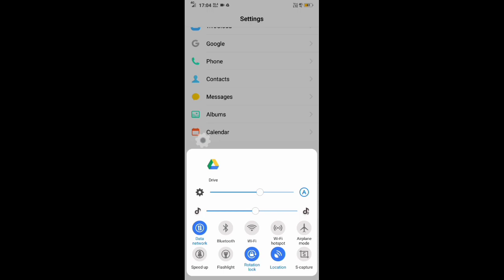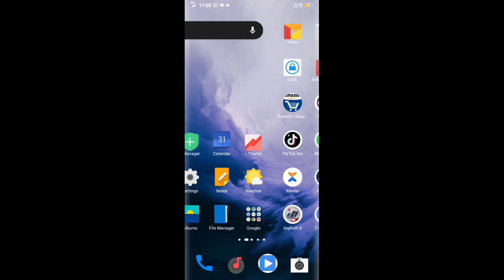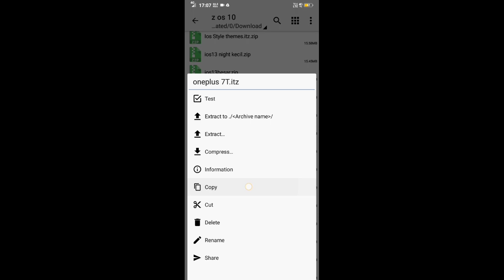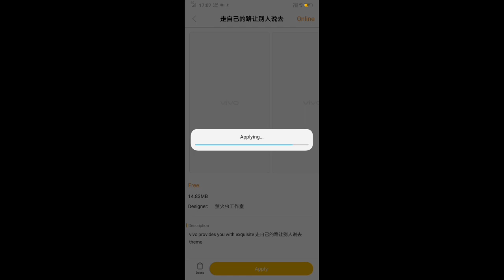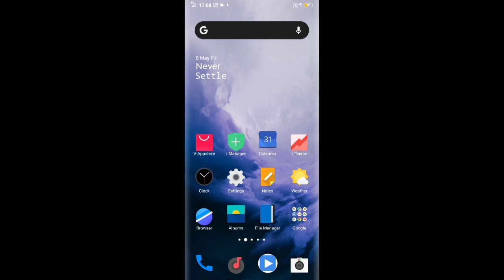Oneplus 7pro oxygen os theme for all vivo device with finger print lockscreen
PLEASE

OTHERWISE THEME NOT WORK WELL

वीडियो पूरा देखियेगा ताकि THEME
ठीक से काम करे

THEME link

Oneplus clock file link

Zooperwidget apk link or app direct chrome pe search kar sakte ho

5mb file